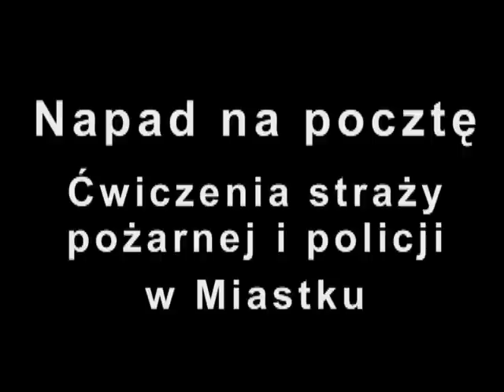Napad na pocztę. Ćwiczenia straży i policji w Miastku